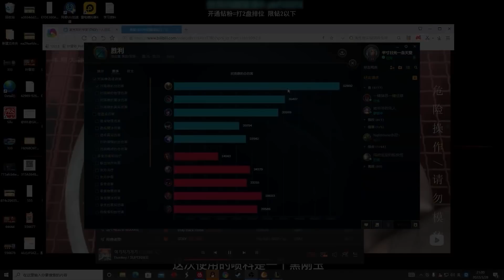【國服第一皇子 叶音符】潘森打野！鍋蓋一套逮住，打不過那就加入！